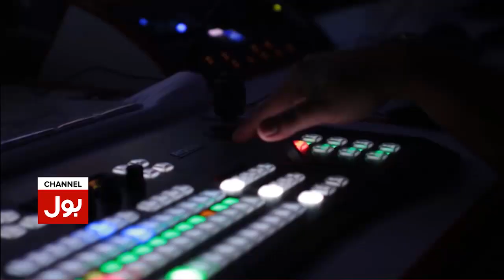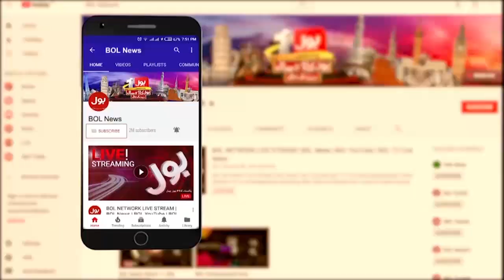Naik Saif Ali Khan Janjua Shaheed 74th Death Anniversary | Breaking News